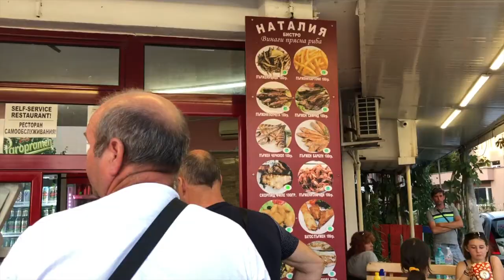TATİLİN SON GÜNÜ ⛱ BULGARİSTAN POMORİE VLOG 🎥 Part 2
💜  Herkese merhabalar 💜
Kanalımıza Hoşgeldiniz

Kanalıma ''ABONE'' olmaya ve bildirimlerin gelmesi için ZİLİ (🔔 ) açmayı unutmayın 😘